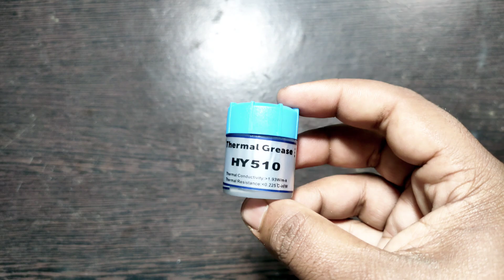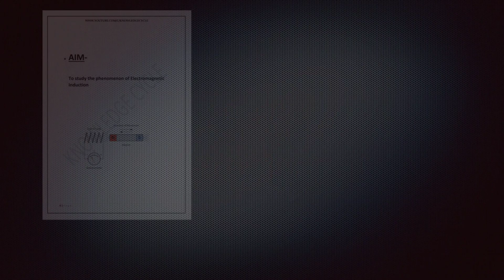Physics project for class 12 | Physics Working model with PDF file | Thermoelectric Generator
*🛒Online Purchase Link of Components*

1.Peltier Module:

2.Thermal paste:

3. Paltier module + Thermal paste (combo):

4. DC Motor:

*The above links are not sponsored, we have provided just for the ease of our viewers, you can buy similar components from any online platform on which you trust most*

*Note: If any of the above products are not available or out of stock please inform us so that we can update it with fresh link*

*📍Component Required:*

◾Ply wood
◾Aluminium Sheet (5×6cm)
◾Peltier Module
◾Thermal paste
◾Small DC motor
◾Metal container/bowl

Dear Students,
Here you can find a sample of Physics investigatory project. You can download the PDF file and use it for reference to make your project. Please keep in mind that you should do your research to collect information to make the project and not simply use these files. These files are provided with the sole intention of guiding the students on making the investigatory projects.We have tried to avoid any mistake but still if there is any error we do not hold any responsibility.

Note:
Please consult with your teacher before choosing this project for your practical or any other purpose